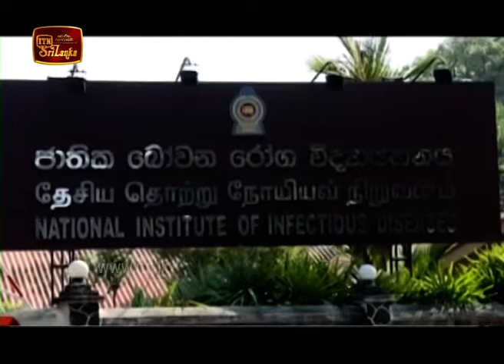ITN English News 2020-03-14 | 05.50 AM